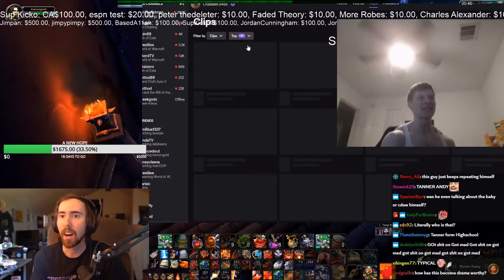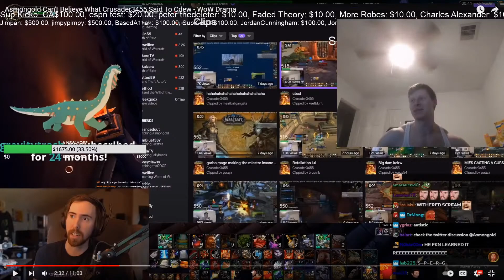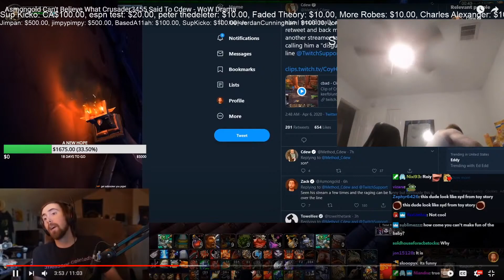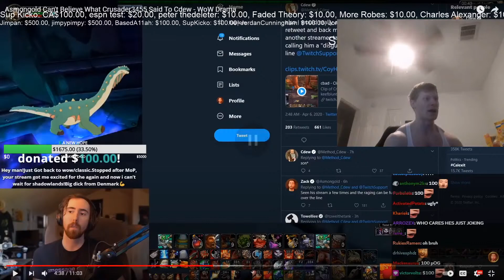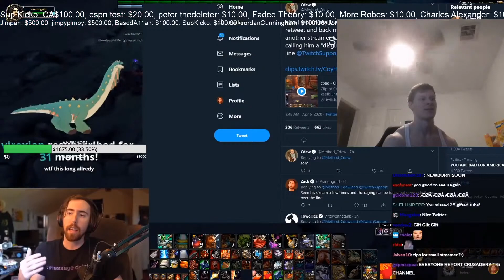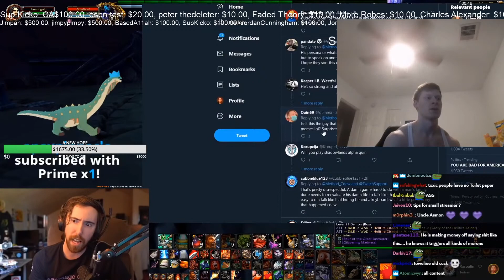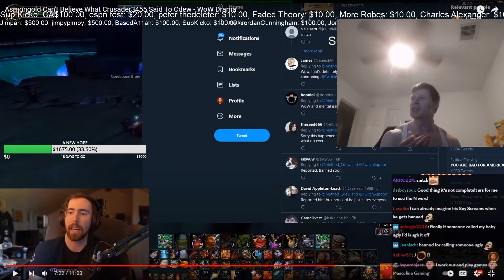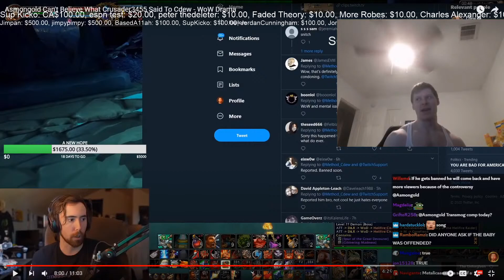Mies Reacts to Asmongolds Video About Him "Asmongold Can't Believe What Crusader Said to Cdew"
Highest Rated and Best Pally in Game
ALSO STREAMING AT Trovo.live/crusader3455